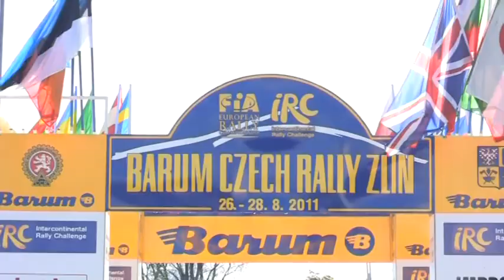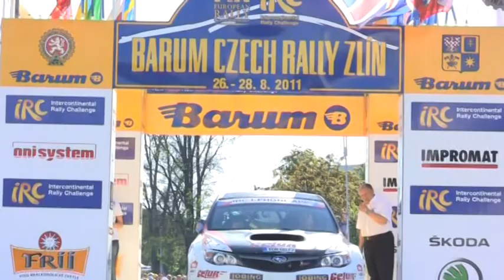Barum Czech Rally Zlín 2011 | 28 | Jan Šlehofer - Renáta Mourková